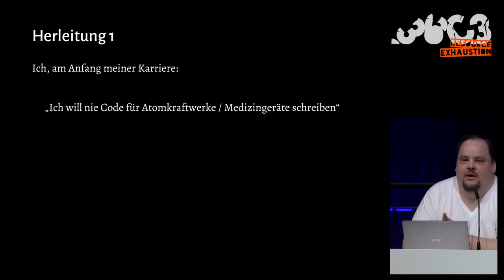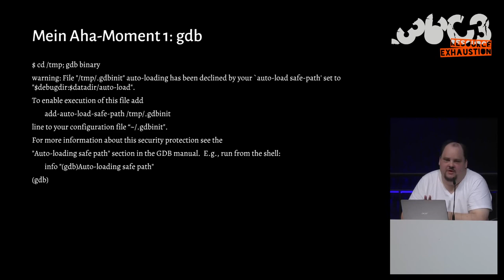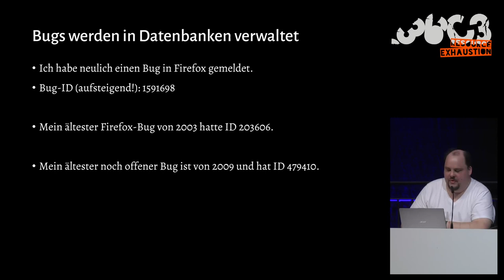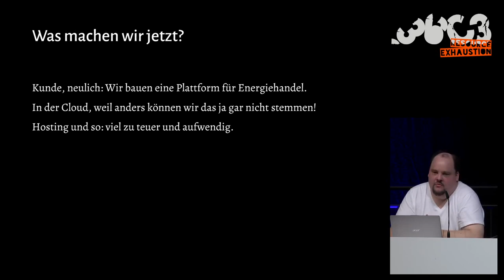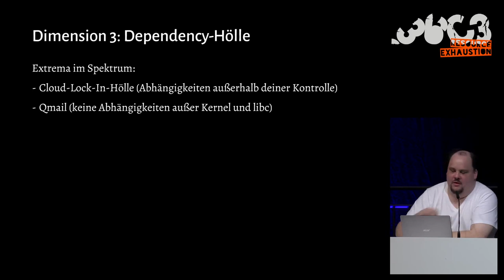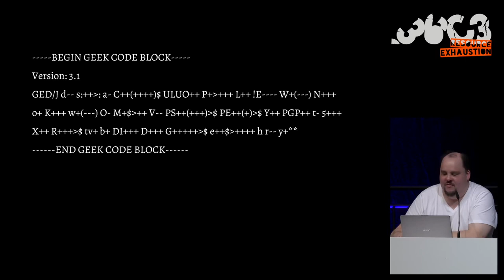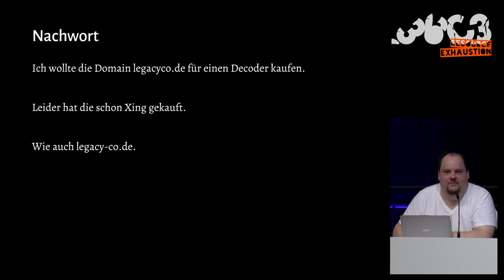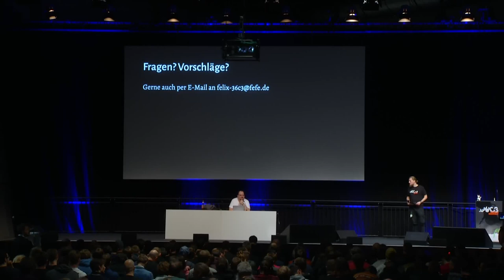36C3 - Das nützlich-unbedenklich Spektrum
Können wir Software bauen, die nützlich /und/ unbedenklich ist?

Eine Software ist unbedenklich, wenn man sie auf ungefilterte Daten aus einem Webformular aufrufen kann, ohne prüfen zu müssen, ob dann etwas schlimmes passieren kann. In der Praxis lässt sich ein Kontinuum zwischen Nützlichkeit und Unbedenklichkeit als Kontrahenten beobachten. Software fängt häufig eher unbedenklich an, und wird dann immer bedenklicher, je mächtiger sie wird. Dieser Vortrag will a) diese Beobachtung beschreiben und b) fragen, wie man die Unbedenklichkeit beibehalten kann. Gibt es da Abstufungen? Metriken? Kriterien, die bei einer konkreten Entscheidung helfen können?

Die Kernidee dieses Vortrages ist es, von reaktiver Security ("wir packen einfach alles in eine VM / einen Container / eine Sandbox") wegzukommen hin zu einer vertrauenswürdigen Software-Infrastruktur, der man auch ohne Einsperren trauen kann.
Die offensichtliche Frage ist, wie man sowas konstruieren würde. Noch wichtiger ist aber die Frage, woran wir vertrauenswürdige Software überhaupt erkennen können.Diese Metrik wäre dann auch hilfreich, um zu erkennen, ob unsere Einsperr-Methode überhaupt vertrauenswürdig war.

Fefe